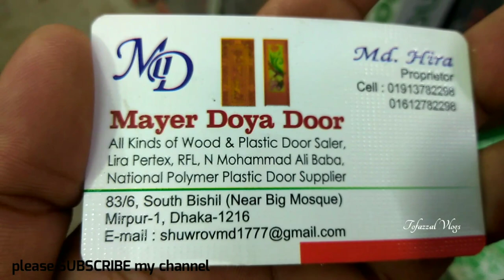মাত্র ৪,৫০০ হাজার টাকায় আকর্ষণীয় দরজা কিনুন। Door price in Bangladesh. pvc door Door wooden door.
মাত্র ৩,০০০ হাজার টাকায় আকর্ষণীয় দরজা কিনুন। Door price in Bangladesh. pvc door Door wooden door.

SHOP🚸  Mayer Doya Door
                 All kinds of wood & plastic Door
                 Saler, Lira pertex, RFL,
                 N Mohammad Ali Baba, National
                 Polymer plastic Door Supplier

Address➡️    83/6, South Bishil (Near Big
                        Mosque, mirpur-1216
                        Dhaka-1216

wood door
wood doors
woods door
wooden door
plastic Door
Saler door
Lira pertex
lira pertex door
rfl door
N Mohammad Ali Baba
n mohammad ali baba door
Nationa Polymer plastic Door
segun wood door
mehguni wood door
nice door,doors in bangladesh
door price in Bangladesh
door in dhaka
door price
pvc door
pvc doors
iron doors
iron door
সেগুন কাঠের দরজা
মেহগনি কাঠের দরজা
কাঠের দরজা
পিভিসি দরজা
দরজার দাম
কাঠের দরজার দাম
পিভিসি দরজার দাম
সেগুন কাঠের দরজার দাম
মেহগনি কাঠের দরজার দাম
কমদামী কাঠের দরজা
কমদামি দরজা
সবচেয়ে কমদামী দরজা
কোন দরজার দাম কম
পুরাতন দরজা
পুরাতন দরজার দাম
ঢাকার কোথায় কাঠের দরজা পাওয়া যায়
ঢাকার কোথায় দরজা পাওয়া যায়
কোন কাঠের দরজা ভাল
কমদামি দরজা কোথায় পাওয়া যায়
ভাল মানের দরজা কোথায় পাওয়া যায়
দরজার মূল্য কেমন
উন্নত মানের দরজা কোথায় পাওয়া যায়
উন্নত মানের দরজার দাম কতো
দরজার মূল্য,বাংলাদেশে দরজার দাম কতো
দরজার দাম কতো বাংলাদেশ